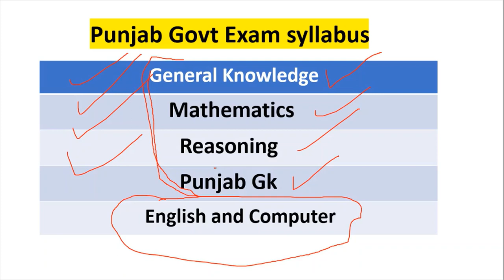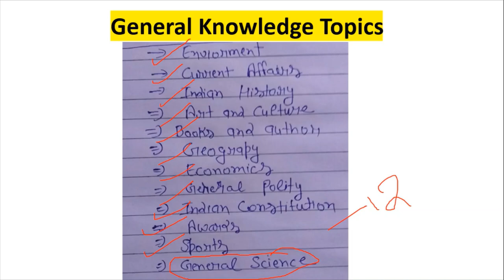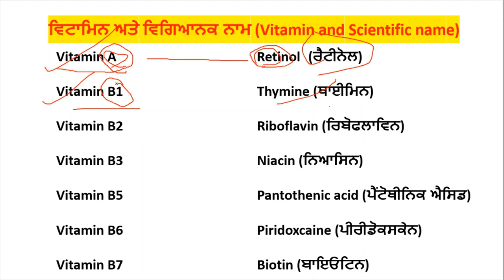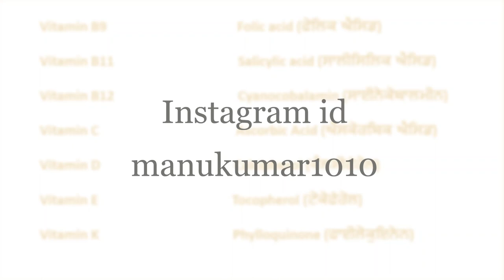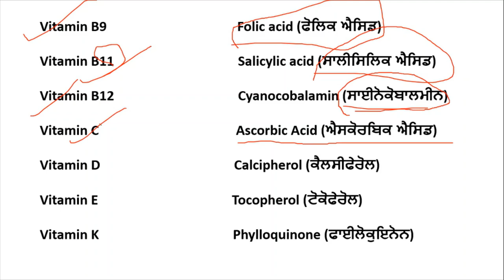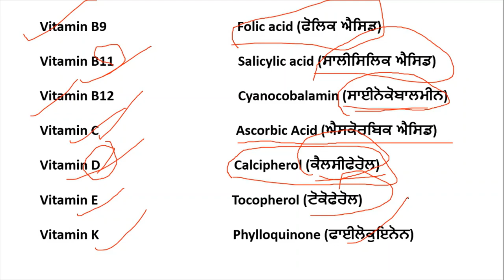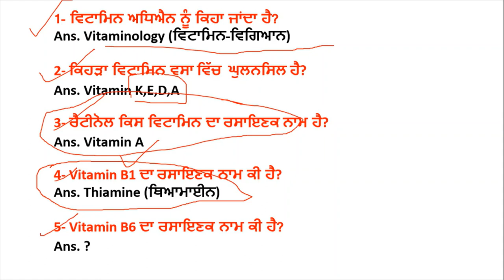Punjab Jail Warder | Exam Syllabus | Jail Warder Classes In Punjabi | Science Vitamin Chemical Name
Hello Friends This is a Informative Channel and This Video is Full Information About punjab Police jail warder class in punjabi language this is important topic of science syllabus punjab police jail warder exam syllabus science class on vitamin and chemical names in punjab language classes for jail warder exam in punjab 2021

for more online class of punjab police jail warder exam 2021